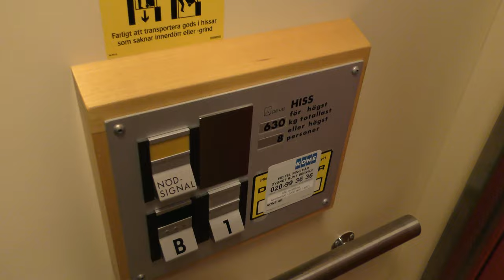1984 DEVE Hydraulic elevator @ Fagerstagatan 5, Stockholm, Sweden!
ELEVATOR INFORMATION!

Manufacturer/Tillverkare: DEVE
Model/Modell: TKID
Installation year/Byggår: 1984
Capacity/Maxvikt: 630Kg - 8 Persons
Floors/Antal våningar: 2 = B 1

Location/Adress: Fagerstagatan 5, 163 53 Spånga (Stockholm) SWEDEN!
Camera/Kamera: Panasonic HC VFX990!